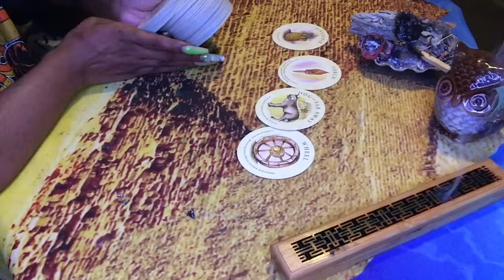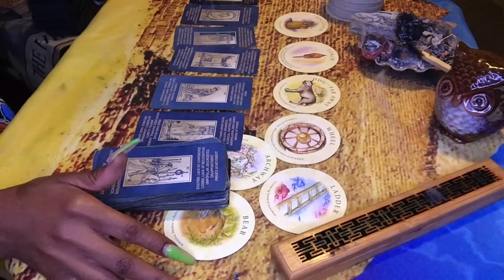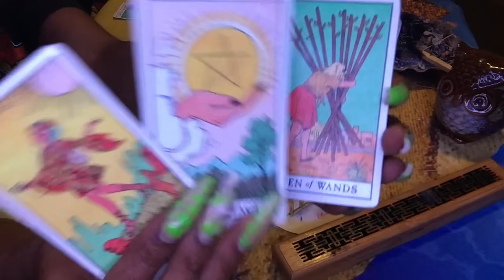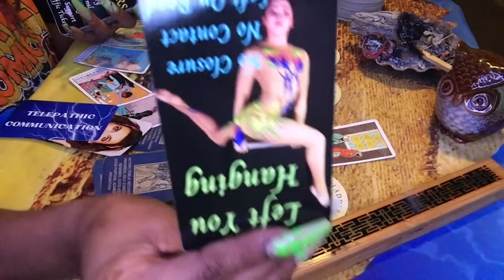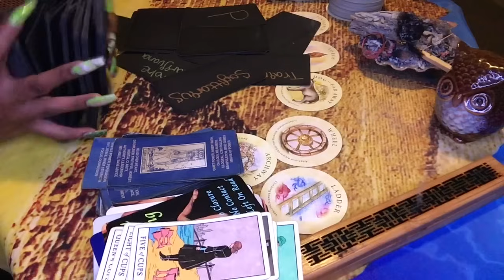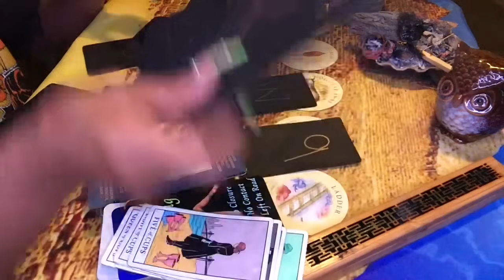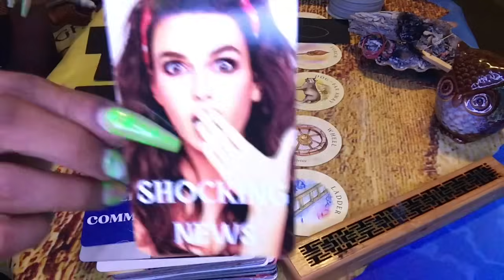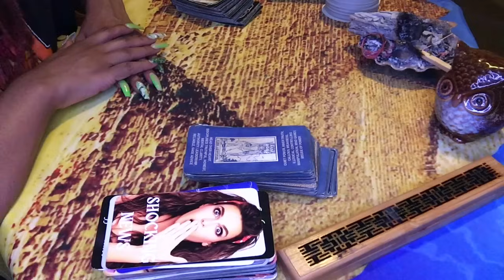⭐️ DIVINE FEMININE & MASCULINE: YOU ARE THE ONLY ONE THAT DO IT FOR THEM 👑 …WHAT DID YALL DO😭